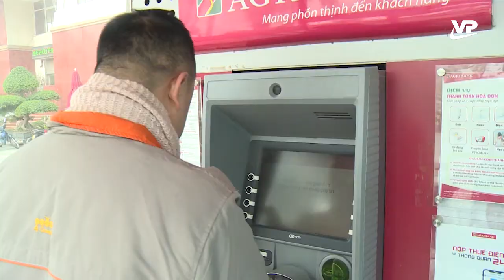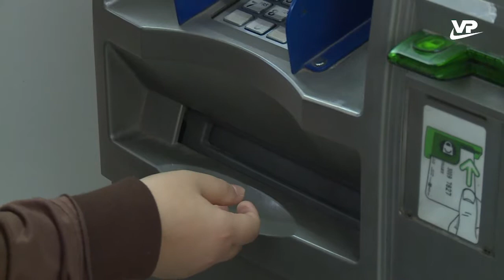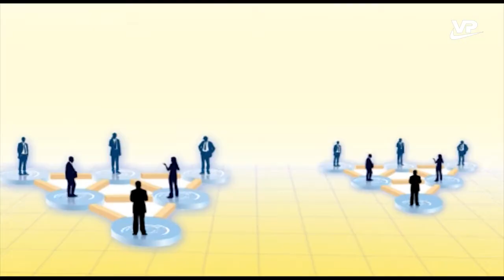Thời sự 19h45 ngày 22/1/2020